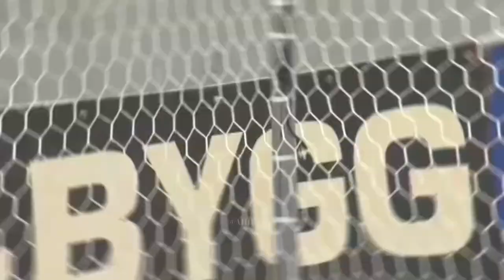Deniz Hümmet Is Pure Class - 2024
Deniz Hummet Is Pure Class - 2024
Content used is strictly for research/reviewing purposes and to help educate. Content is both TRANSFORMATIVE and EDUCATIONAL in nature. Content is in compliance with Content Quality section of YPP Policies as the editing adds creative value which makes content unique.